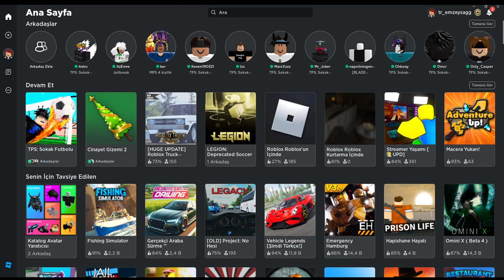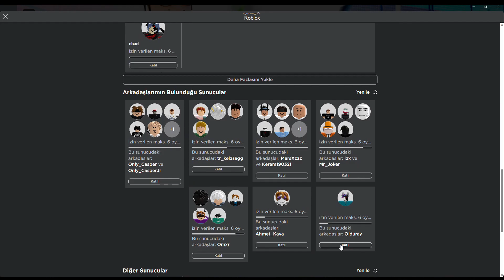YENİ ÇALIM KEŞFETTİK! YENİ UÇMA BUGU VE GÜNCELLEME | TPS SOKAK FUTBOLU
Herkese yeniden merhaba arkadaşlar bugün TPS Sokak Futbolu'nda farklı bir videoyla daha karşınızdaydık , umarım beğenmişsinizdir .